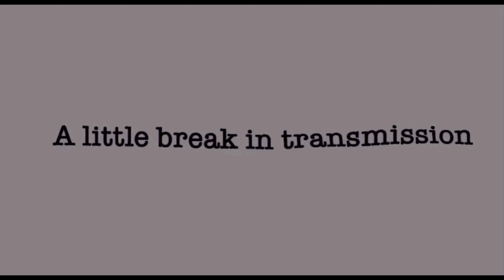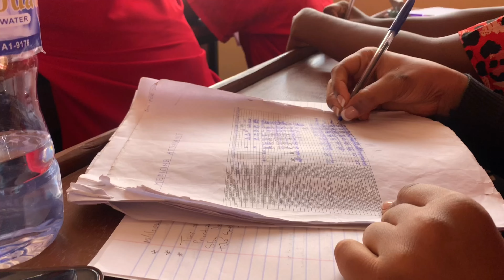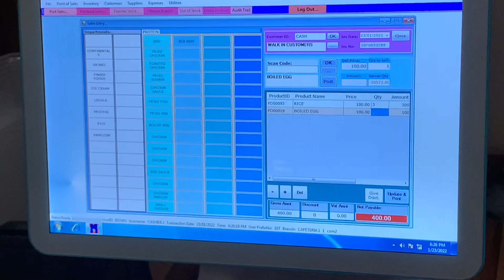Uni Vlog#7: Orientation For Clinical Medicine + met a subscriber 😁+ Studying 📚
I hope you enjoy the video as much as I enjoyed filming

WHAT I NEED FROM YOU GUYS:
*Video suggestions
*LEAVE A COMMEMT😩

Sub count-1368
Sub goal-2000